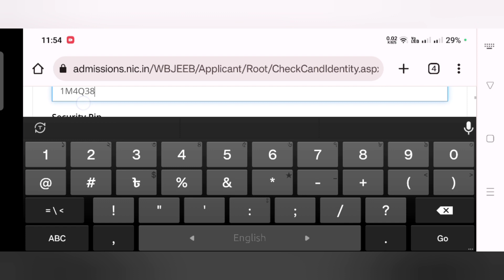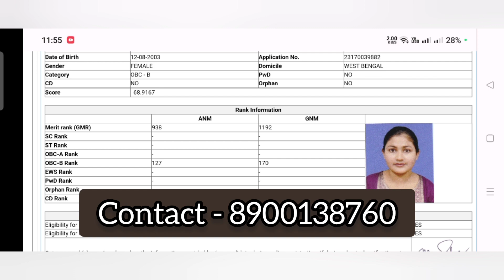How To Download ANM & GNM Rank Card 2023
🔥🔥🔥তোমাদের মধ্যে কেউ যদি ANM/GNM Entrance Exam 2024 এর জন্য  Preparation নিতে চাও তাহলে নিচে দেওয়া হোয়াটসঅ্যাপ নাম্বারে আমাকে মেসেজ করো যে, Hi দাদা আমি Next Year এর জন্য Preparation নিতে  চাই..

⭕⭕⭕কি কি বই কিনতে হবে👇

Class 9th Physical science👇

Class 9th Life Science 👇

Class 10th Physical Science 👇

Class 10th Life Science👇

ANM/GNM 2024  এর ভর্তি WBJEE বোর্ডের প্রবেশিকা পরীক্ষার মাধ্যমে  হতে চলেছে। অমি এই চ্যানেল যে সব ভিডিও আপলোড করবো সব ই ওই পরীক্ষার প্রস্তুতির জন্য, পরীক্ষা সম্পর্কীত যাবতীয় তথ্য সব আলোচোনা করবো তাই এক্ষুনি আমার চ্যানেল টি SUBSCRIBE করুন এবং পাসে থাকা বেল আইকন টিপে Notification All করে নাও নতুন ভিডিও র আপডেট পাওয়ার জন্য। বান্ধুড়া অমিও বেঙ্গালি মিডিয়াম থেকে পড়াশোনা করেছি তাই অমি জানি বিদ্যালয় স্তরের পড়াশোনার ঘাটতি গুলি কি এবং কেন আমরা প্রতিযোগিতামূলক পরীক্ষার হউক  বা উচ্চ শিক্ষা সবকিচুতেই পিছিয়ে থাকি। বান্ধুরা এই সমস্যাগুলোর সমাধানের কথা চিন্তা করে আমি এই চ্যানেলটি খুলেছি।

ABOUT:

How to prepare for gnm anm entrance exam,
health recruitment in west bengal,
wb health gnm,
nursing,
jobs after gnm,
gnm carrier options,
GNM Syllabus,
Government jobs after gnm,
WBNC,
INC,
private gnm college in west bengal,
nursing traning,
nursing training after hs,